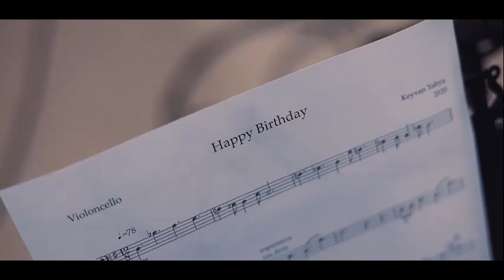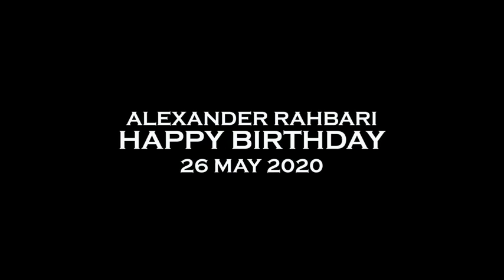Happy Birthday to Alexander Rahbari-Members of the Tehran Symphony Orchestra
Members of the Tehran Symphony Orchestra celebrate Alexander Rahbari's birthday.
Music adapted from Rahbari's My Mother's Persia
Arranged and Orchestrated by Keyvan Yahya